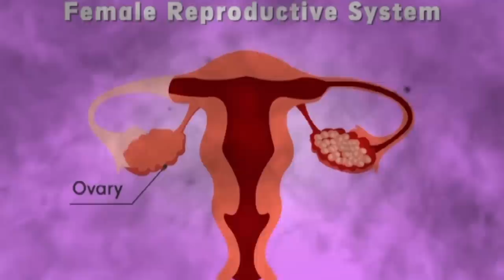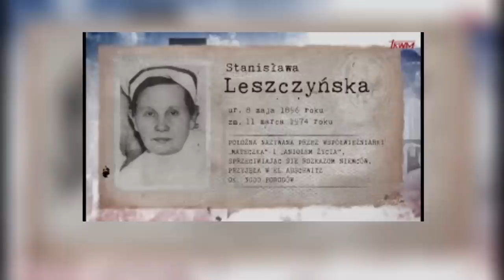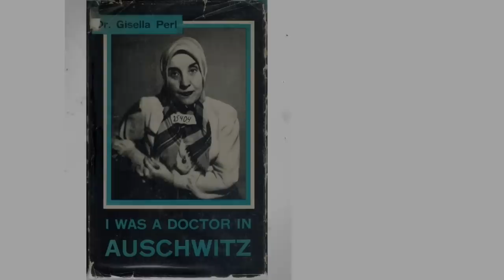reality of pregnancy in auschwitz| Midwife at Auschwitz who Delivered 3,000 Babies!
Midwife at Auschwitz who Delivered 3,000 Babies